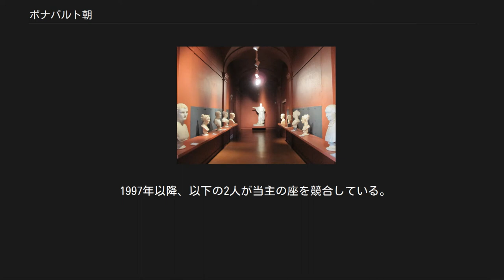ボナパルト朝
ボナパルト家の紋章 ボナパルト朝（ボナパルトちょう、dynastie des Bonaparte）は、19世紀フランスに興った王朝。
一時はフランス本国のみならず、一族が周辺諸国の君主にもなった。
 ボナパルト一族の胸像 ボナパルト家はコルシカ島の小さな貴族の家柄であったが、一族のナポレオン・ボナパルトが1799年にブリューメル18日のクーデターで第一統領に就任し、その後自らを「フランス人の皇帝」に推戴させる選挙を行い、圧倒的な賛成で1804年に皇帝ナポレオン1世として即位した（フランス第一帝政）。
 ナポレオン1世はヨーロッパ各国に侵攻すると、自分の兄弟や親類を征服地の国王や大公に仕立て上げた。
 彼らは必ずしも私欲に走ったりナポレオンに追随したわけではなく、ホラント王のルイやナポリ王のミュラなどのように、現地の利益にある程度配慮した政策を行って支持を得る一方、ナポレオンと不和になったり廃位させられた者もいる。
いずれにしても、彼らはナポレオンの失脚とともに没落した。
 上記の他、兄嫁の妹で元婚約者であるデジレ・クラリーの夫ジャン＝バティスト・ベルナドットをスウェーデンの王太子に据えているが、ナポレオンに敵対する道を選んだベルナドットは、ナポレオン失脚後もその地位を保ってスウェーデン王位に就き、現在まで続くベルナドッテ王朝の祖となった。
のちに、ジャン＝バティスト改めカール14世ヨハンとデジレの息子であるオスカル1世が、ウジェーヌ・ド・ボアルネの娘ジョゼフィーヌを王妃としている。
 ナポレオン1世の没落から約30年後の1848年、ルイ・ボナパルトの三男ルイ＝ナポレオン・ボナパルトが、第二共和政の下で行われた最初の大統領選挙に当選し、1852年にはクーデターと選挙によって帝政を復活させ、ナポレオン3世として即位した（フランス第二帝政）。
 しかし、スペインの王位継承権問題がきっかけで1870年にプロイセン王国と開戦（普仏戦争）したが、戦局はフランス不利に傾く。
セダンの戦いでナポレオン3世自ら前線に赴いたが敗北し、皇帝自らが捕虜になった。
皇太子であるナポレオン4世は帝位に就かず、皇太子のまま政務を執ったが、パリ民衆の暴動のために2日間でイギリスに亡命した。
 ナポレオン1世失脚後のフランス帝位請求者＝ボナパルト家家長は以下の通りである。
 1997年以降、以下の2人が当主の座を競合している。